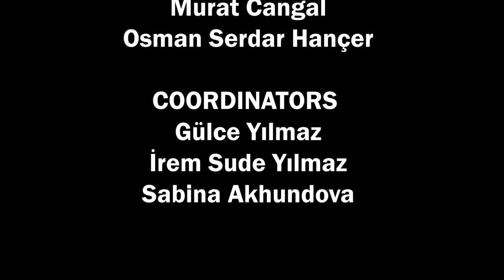1st National Viola Days-Turkey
The 1st National Viola Days, directed by Barış Kerem Bahar (President of Turkish Viola Society), will be held in Ankara, Turkey on April 05/10, 2021 in cooperation with Ankara Music and Fine Arts University and Turkish Viola Society.
The detailed program will be announced on our website on the 15th of February and applications will begin.